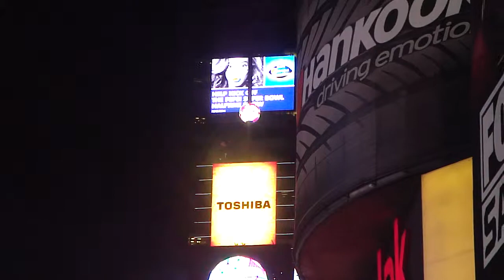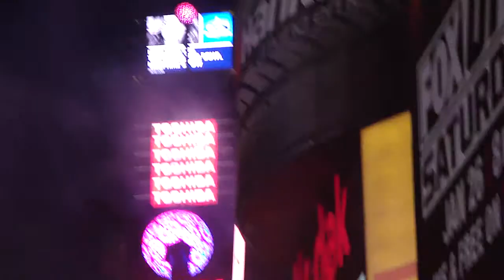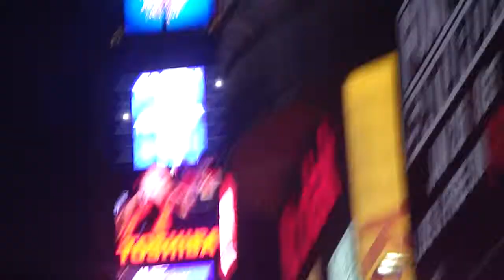Times Square NYE 12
The ball being Raised up early in the day